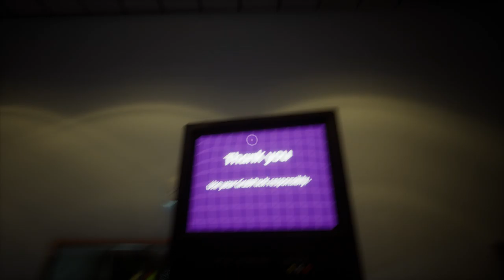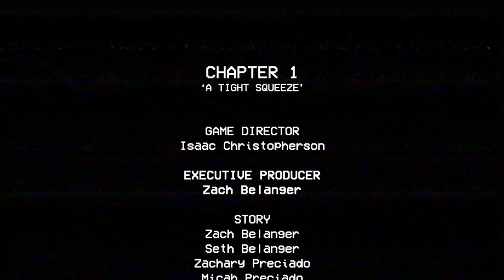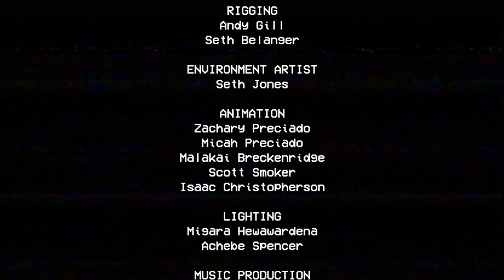Poppy Playtime Gameplay (it took me a while lol)